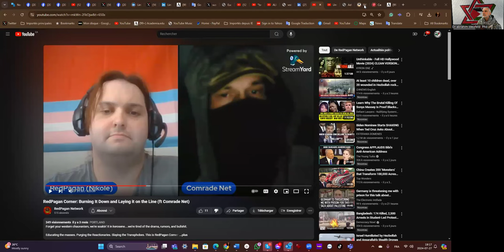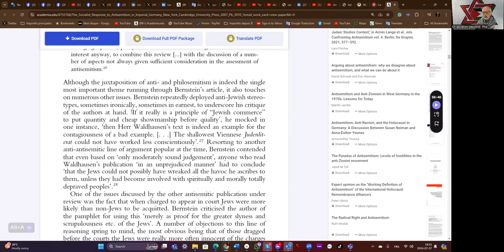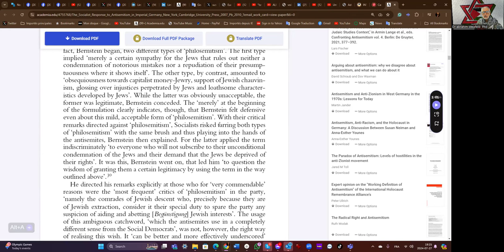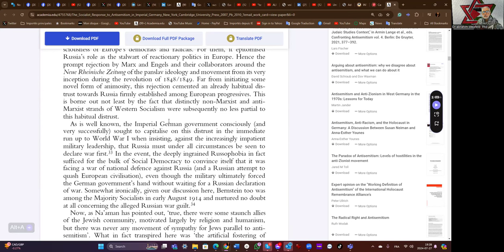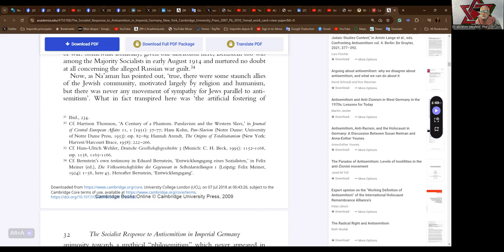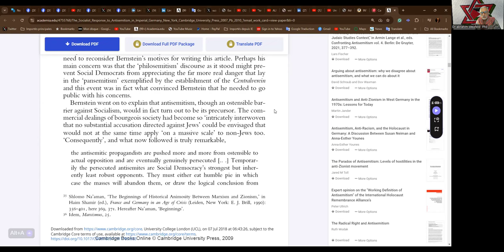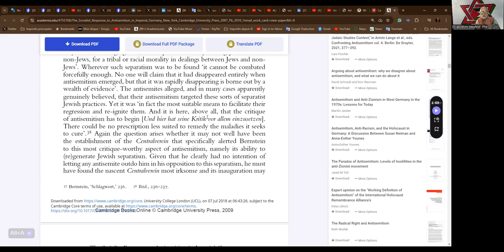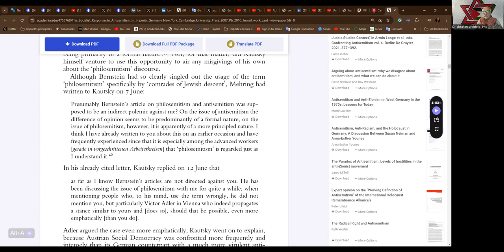Vanguard Circle 2024-07-26 - Jewish Socialist Bund - Part TWO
Vanguard Circle 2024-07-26 - Jewish Socialist Bund - Part One

On The Socialist Response to Antisemitism
in Imperial Germany by Lars Fischer
Critique of Social Democracy and Marxism

JNF Zionist Charity de-registered in Canada